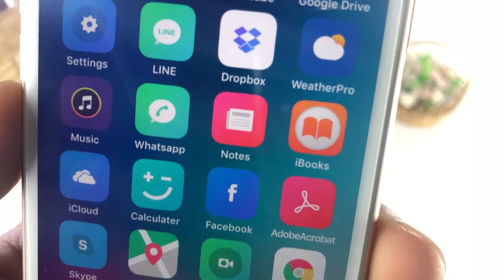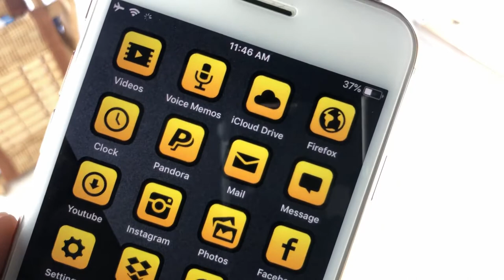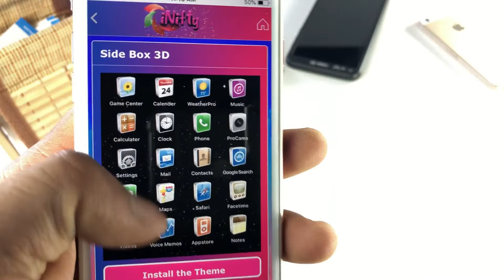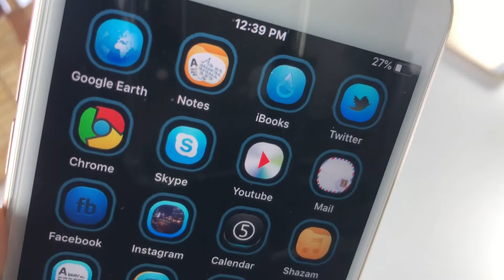How Jailbreak Themes Make You a Better Lover?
iNifty is awesome Themes & Wallpapers Collection for iOS 12 by iNifty theme designers community. You can customize your iOS 12 iPhone or iPad with iNifty themes. It has popular 3D themes & Dark themes.  Now, iNifty is available with zJailbreak and Xabsi app stores.

iNifty is a theme and wallpaper collection based for iOS 12 created by iNifty theme designers community. It has popular 3D themes and dark mode themes and more. You can customize your iPad or iPhone by Nifty themes and wallpapers.

Features in iNifty
iNifty comprises of many interesting and incredible features. Such as,
1. Consist a large collection of themes and wallpapers.
2. Supports up to iOS 12 version.
3. Compatible with all iOS devices.

Install Guide
Step 1
Go to iNifty website.

Step 2
Download it by clicking on get from Xabsi or zJailbreak

Music Description